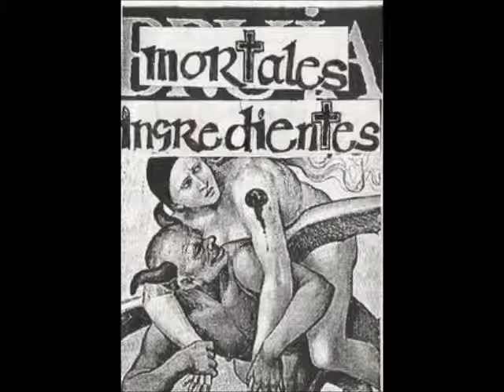Mortales Ingredientes - dios [demo]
banda española de punk siniestro de los 80´s